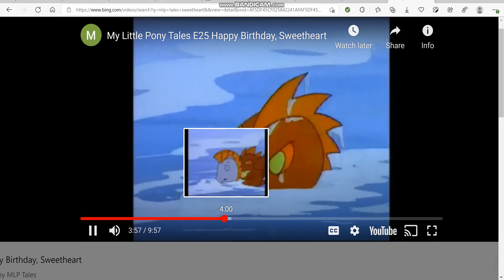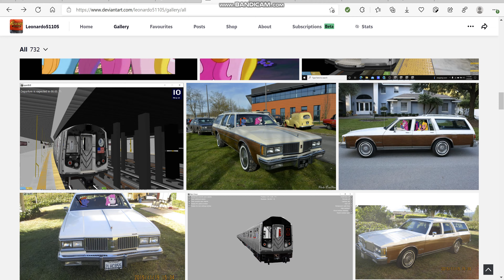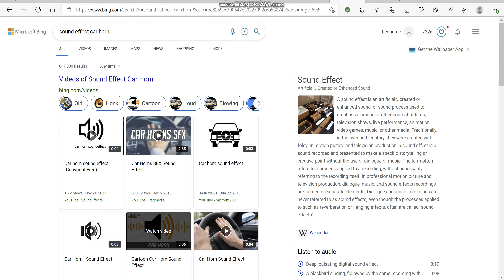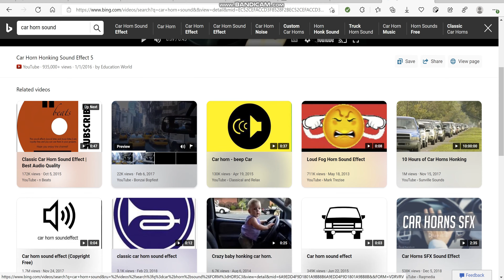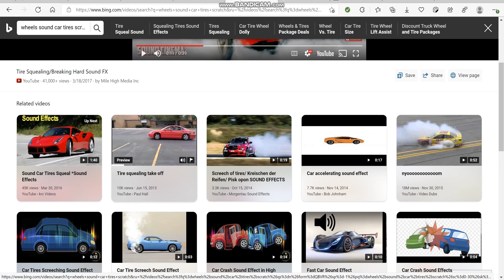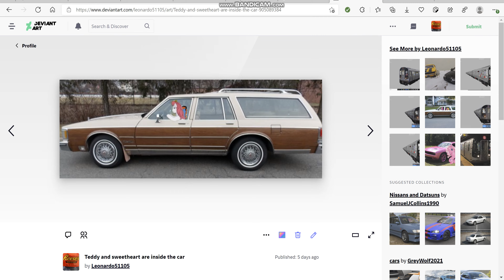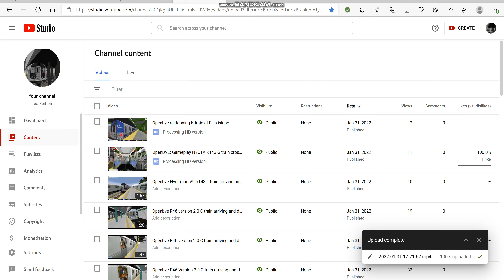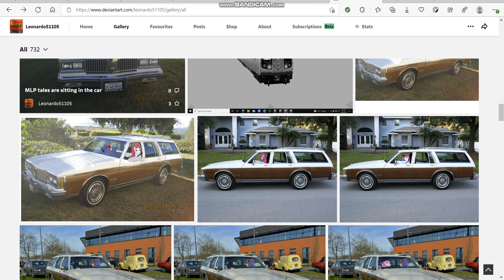my little pony tales sweethearts is going to drive the oldsmobile custom cruiser